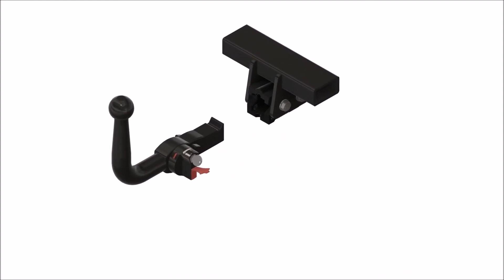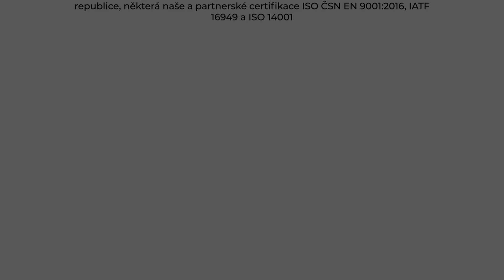Tažné zařízení BMW 3 GT - F34 (02/2014 - ) | SVC Group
"Vybrané sety tažného zařízení a elektropřípojek přímo pro BMW 3  GT roky výroby 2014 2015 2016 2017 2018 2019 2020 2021.